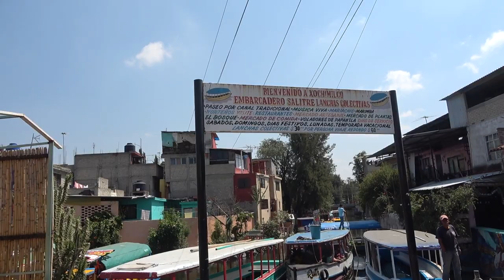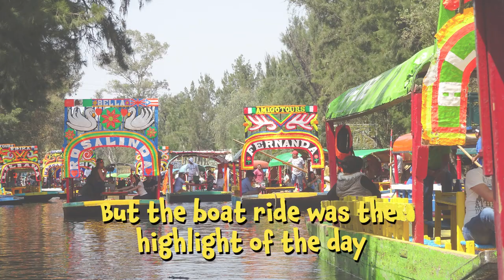Colorful Xochimilco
Xochimilco, in southern Mexico City, is an authentic village where we found the canals of Xochimilco, the last remnants of a vast water transport system built by the Aztecs. They are still used today to irrigate flowers and plants. But the biggest appeal is to take a colorful wooden trajinera (gondola) on a leisurely cruise, as food and drink vendors, craft artisans and mariachi bands float past. It's an incredibly unique experience!

Editing: Beto Greenawalt
Titles and Design: Lisa Hamm-Greenawalt, Hammster Media LLC